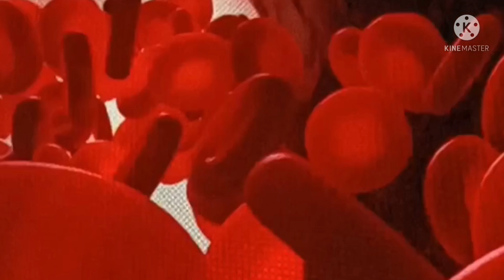डॉक्टर दत्ता का इलाज से सेक्स प्रोब्लम कैसे ठीक होता हा जानिए